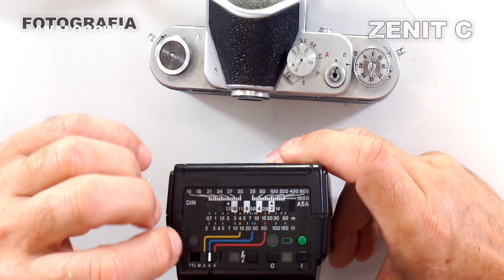🎞 Zenit C - czy tym się da robić zdjęcia? - Instrukcja obsługi - Fotografia Analogowa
Instrukcja obsługi jednego z pierwszych Zenitów model C (po polsku powinno się czytać S) - Fotografia Analogowa - Paweł Horąży

👕 Koszulki i kubki "analogowe" i nie tylko